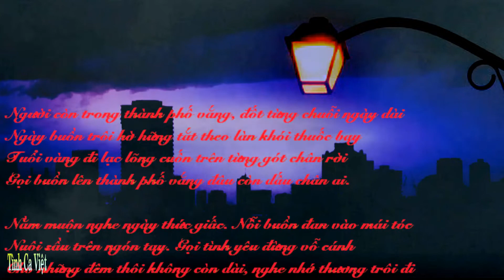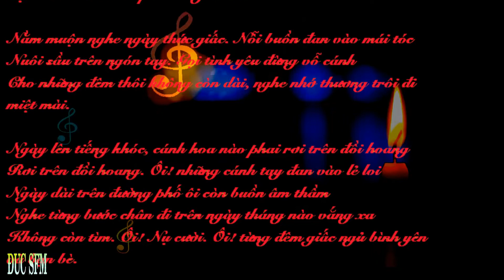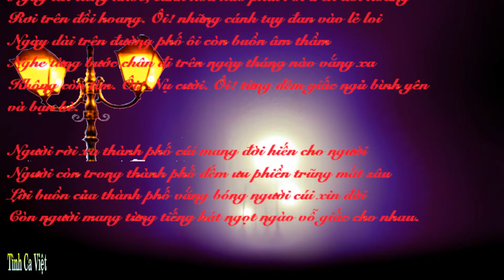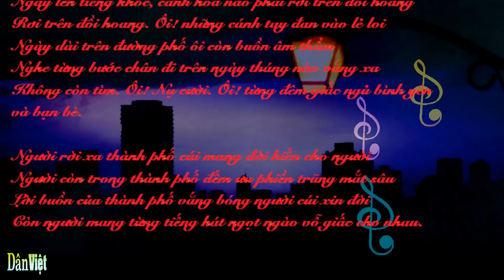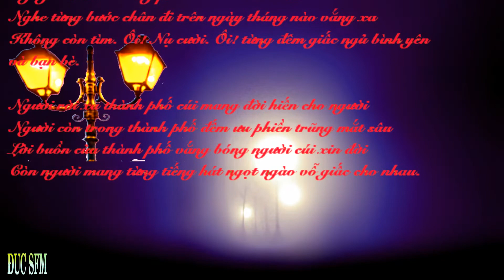Lời Của Thành Phố, Từ Công Phụng sáng tác và trình bày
Lời Của Thành Phố
Từ Công Phụng sáng tác và trình bày
Người còn trong thành phố vắng, đốt từng chuỗi ngày dài
Ngày buồn trôi hờ hững tắt theo làn khói thuốc bay
Tuổi vàng đi lạc lõng cuốn trên từng gót chân rời
Gọi buồn lên thành phố vắng đâu còn dấu chân ai.

Nằm muộn nghe ngày thức giấc. Nỗi buồn đan vào mái tóc
Nuôi sầu trên ngón tay. Gọi tình yêu đừng vỗ cánh
Cho những đêm thôi không còn dài, nghe nhớ thương trôi đi miệt mài.

Ngày lên tiếng khóc, cánh hoa nào phai rơi trên đồi hoang
Rơi trên đồi hoang. Ôi! những cánh tay đan vào lẻ loi
Ngày dài trên đường phố ôi còn buồn âm thầm
Nghe từng bước chân đi trên ngày tháng nào vắng xa
Không còn tìm. Ôi! Nụ cười. Ôi! từng đêm giấc ngủ bình yên và bạn bè.

Người rời xa thành phố cúi mang đời hiến cho người
Người còn trong thành phố đếm ưu phiền trũng mắt sâu
Lời buồn của thành phố vắng bóng người cúi xin đời
Còn người mang từng tiếng hát ngọt ngào vỗ giấc cho nhau.